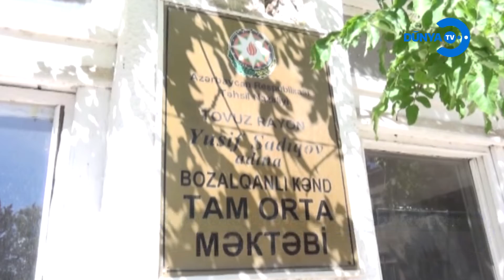10 06 2020 Qerb bolgeleri mekteb tikintisi